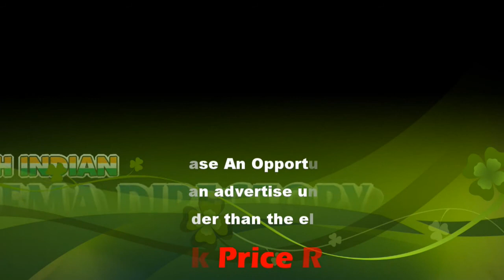M.R.Vijaya Bhaskar Says, More than 5 thousand native trees have been planted and maintained | Sicp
கரூர் மாவட்டத்தில் 5 ஆயிரத்திற்கும் மேற்பட்ட நாட்டு மரங்கள் நடப்பட்டு பராமரிக்கப்பட்டு வருகிறது - போக்குவரத்து துறை அமைச்சர் எம்.ஆர்.விஜயபாஸ்கர் பேட்டி.

கரூரை அடுத்த தாந்தோன்றிமலை அருள்மிகு கல்யாண வெங்கடரமண சுவாமி திருக்கோயில் வளாகத்தில் மரக் கன்றுகள் நடும் நிகழ்ச்சி நடைபெற்றது. மாவட்ட வருவாய் அலுவலர் ராஜேந்திரன் தலைமையில் நடைபெற்ற இந்த நிகழ்ச்சியில் போக்குவரத்து துறை அமைச்சர் எம்.ஆர்.விஜயபாஸ்கர் கலந்து கொண்டு மரக் கன்றுகளை நட்டு அப்பகுதியில் நூற்றுக் கணக்கான மரங்கள் நடும் நிகழ்வை துவக்கி வைத்தார். இதனையடுத்து மரக் கன்றுகள் நடும் பணி தொடர்ந்து நடைபெற்று வருகிறது. அப்போது செய்தியாளர்களிடம் பேசிய அமைச்சர் எம்.ஆர்.விஜயபாஸ்கர், இந்த மரம் நடும் பணியில் 4 வாகனங்களும், 10 பணியாளர்களும் தொடர்ந்து ஈடுபட்டு வருகின்றனர். நாள்தோறும் மரக் கன்றுகள் நடும் பணிகள் தொடர்ந்து நடைபெற்று வருகிறது. தற்போது வரை 4 ஆயிரம் மரக் கன்றுகள் நகர் மற்றும் ஊராட்சி பகுதிகளில் நடப்பட்டு பராமரிக்கப்பட்டு வருவதாக தெரிவித்தார். இதே நிலை தொடருமானால் கானகத்திற்குள் கரூர் என்ற பெருக்கு ஏற்ப மரங்கள் அதிகளவில் நடப்பட்டு கரூரை வளமான மாவட்டமாக உருவாகும் என்றார்.

பேட்டி - எம்.ஆர்.விஜயபாஸ்கர், போக்குவரத்து துறை அமைச்சர்.